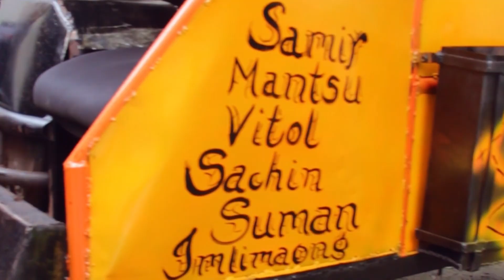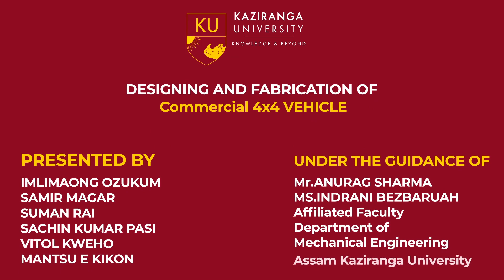We built a car at Kaziranga University | Student Life at Kaziranga University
As a part of their final project in mechanical engineering, students decided to build a working model of a real commercial vehicle! Here’s a glimpse into their journey of creating this wonderful car. All the work was done at the in-house mechanical workshop at Kaziranga University! Here’s what student life at KU looks like!